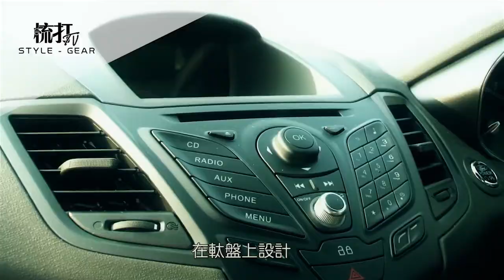SODA TV│November │Gear